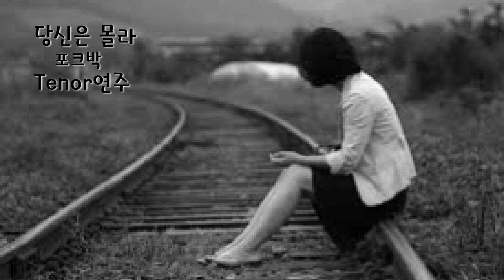당신은몰라(최헌) - 포크박/Tenor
한국색소폰협회 충남 논산지부
포크박색소폰TV - 연주영상